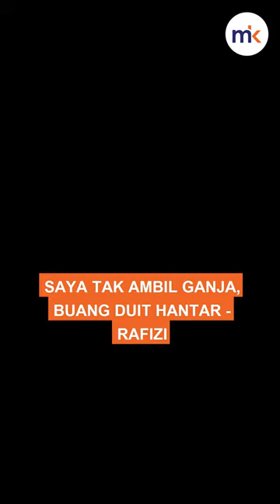Saya tak ambil ganja, buang duit hantar - Rafizi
Menteri Ekonomi Rafizi Ramli berkata, tindakan pihak tertentu yang menghantar barangan berupa ekstrak ganja kepadanya adalah sia-sia dan suatu 'pembaziran'.